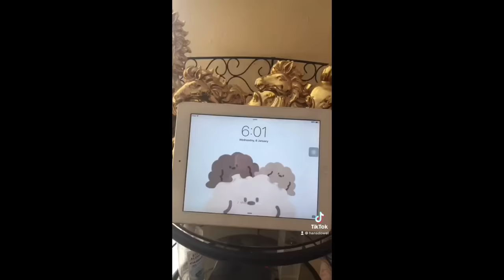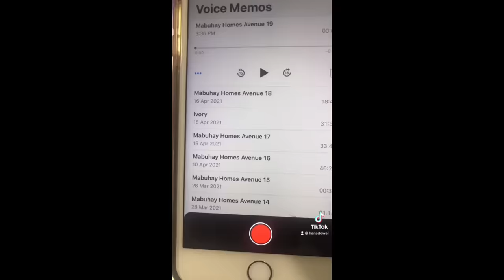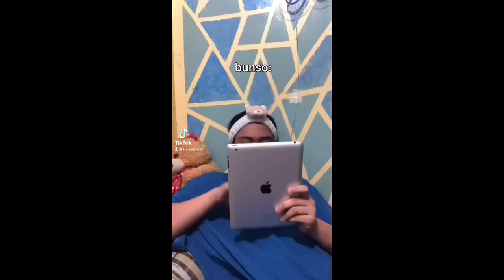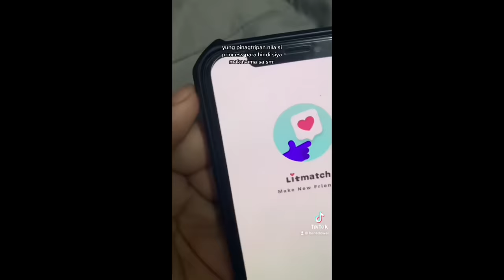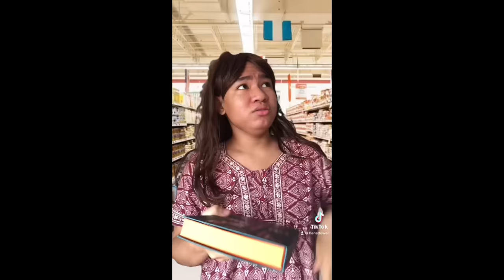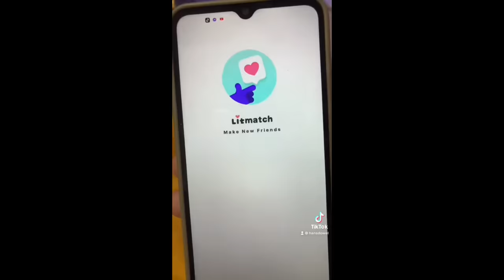HANS DOWEL MOST VIRAL FUNNY TIKTOK VIDEO COMPILATION (SOBRANG LAPTRIP!)